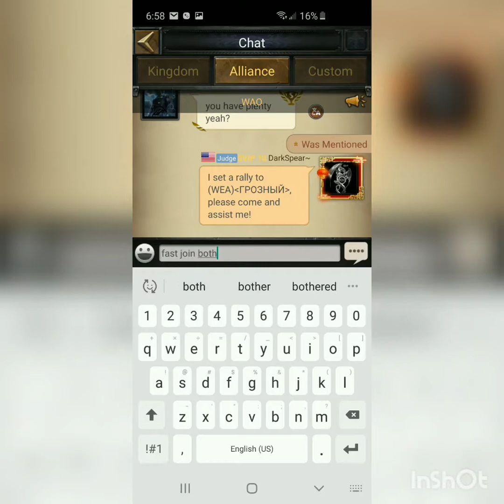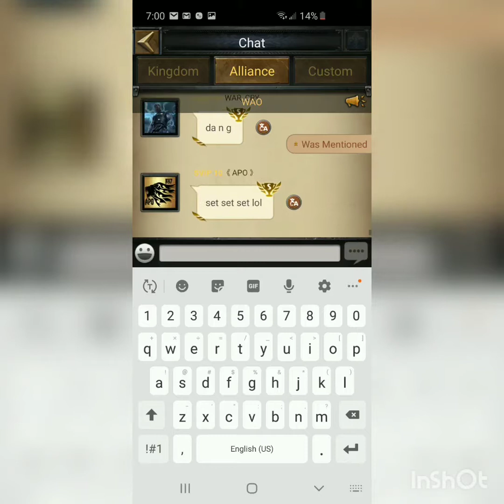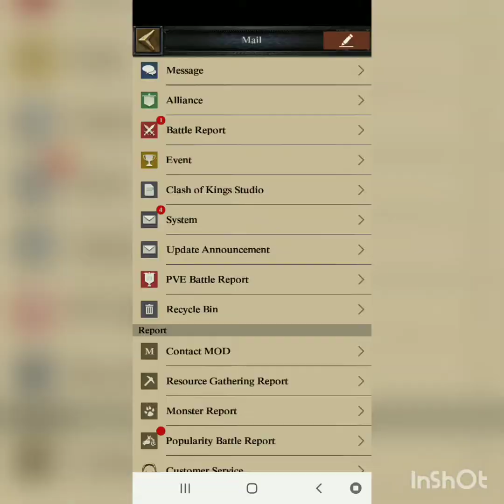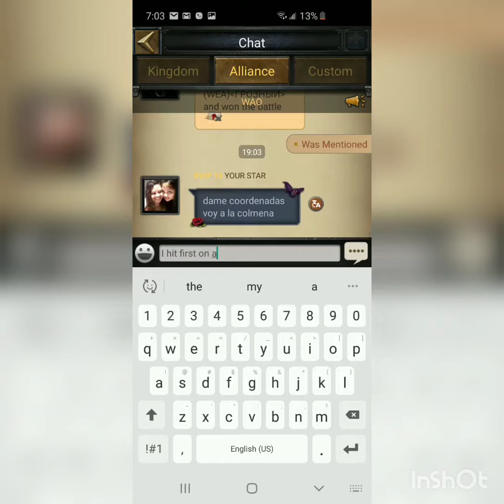Cutting the crops down for transfer